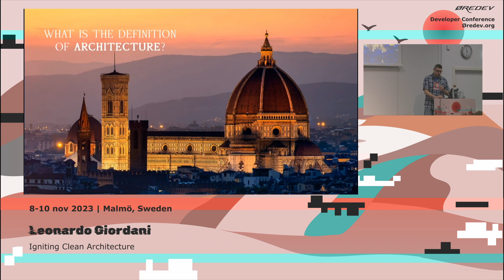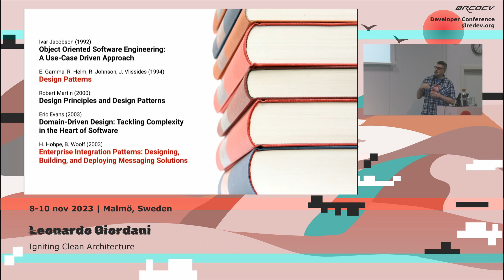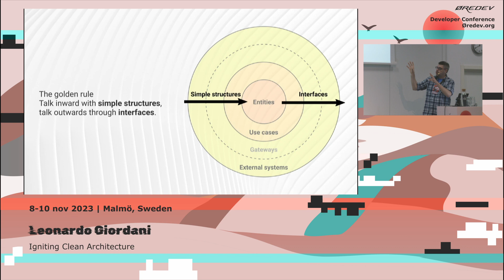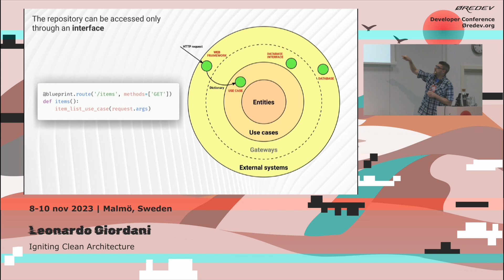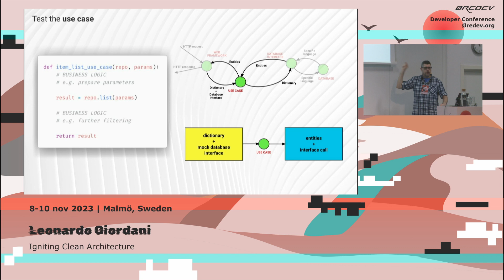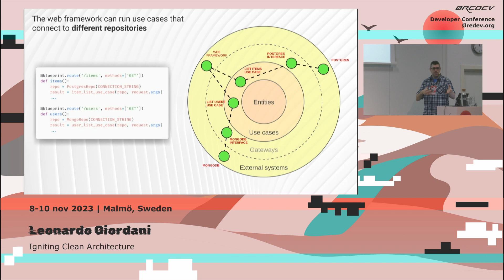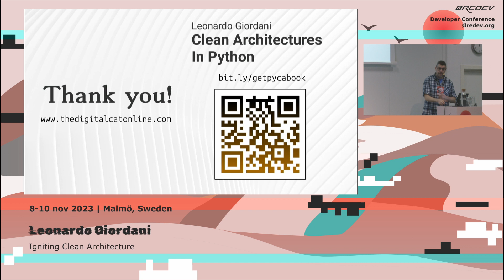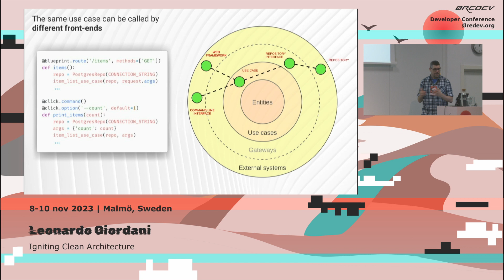Leonardo Giordani - Igniting Clean Architecture | Øredev 2023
Session description:
Join Leonardo Giordani for an informative talk that delves into the power of clean architecture. Discover the significance of thoughtful application structure, layer separation, and internal APIs. Learn how Clean Architecture enhances maintainability and testability, enabling the creation of robust and adaptable systems. Be inspired to embrace Clean Architecture and build resilient software structures. Don't miss this opportunity to unlock the potential of Clean Architecture and elevate your development projects.